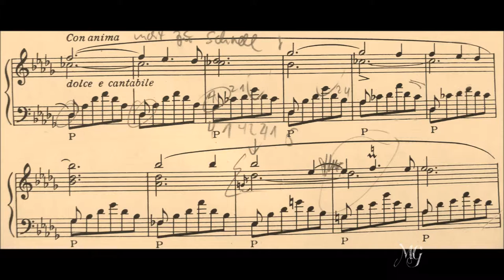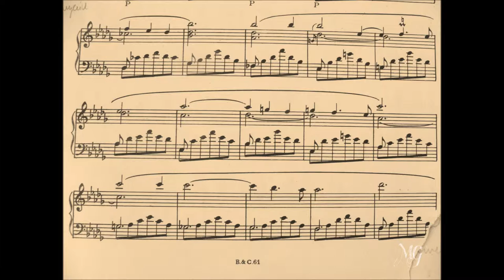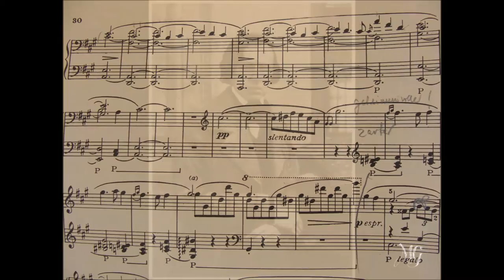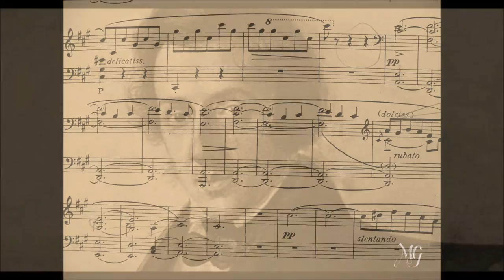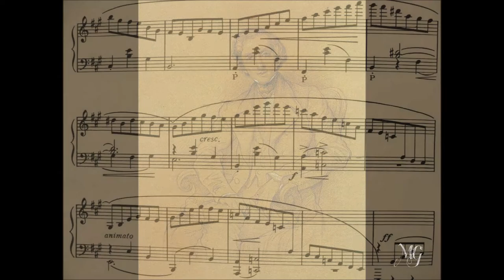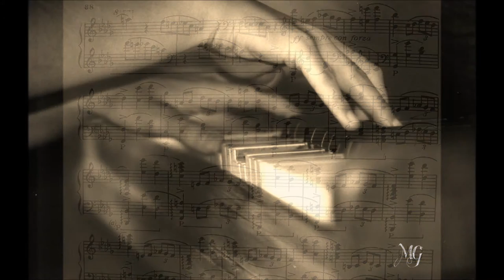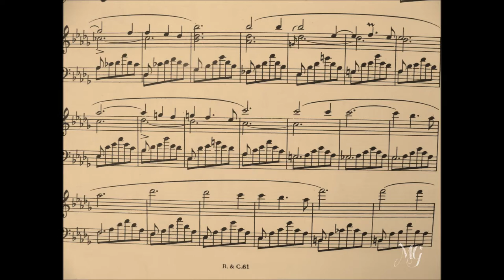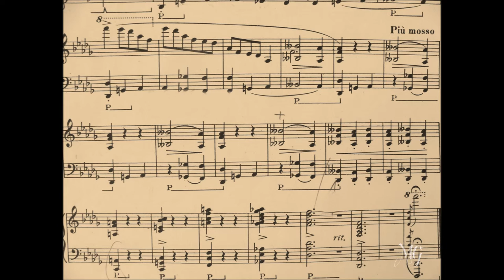Chopin Scherzo Nr. 2 b-moll b-flat minor op. 31 - Magdalena Galka ♪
Chopin Scherzo Nr.  2 b-moll b-flat minor op.  31 | live recorded in Stuttgart, 2001
Magdalena Galka, piano

♬ Piano Shirts